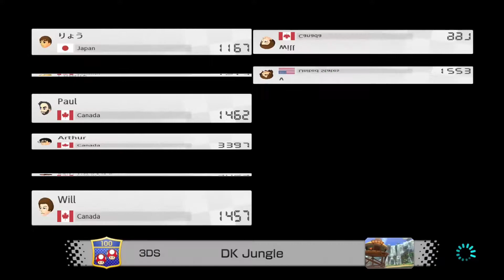Flying Ahead without Steering Assist | Mario Kart 8 Deluxe with Friends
I turned off Steering Assist and things have been going alright.